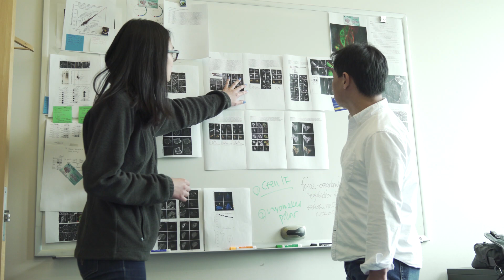College of Biological Sciences Medalist Joleen Cheah Stretches Cells and Her Capabilities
Since her freshman year, Joleen Cheah has worked in the lab of Associate Professor Soichiro Yamada, Department of Biomedical Engineering, where members investigate how “mammalian cells touch, feel and work together to form multicellular tissues and organs.” For her outstanding research activities and scholarship, Cheah was awarded the College of Biological Sciences Medal. She was also recently awarded the Chancellor’s Award for Excellence in Undergraduate Research and the University Honors Program’s Research and Innovation Award. Read the full story